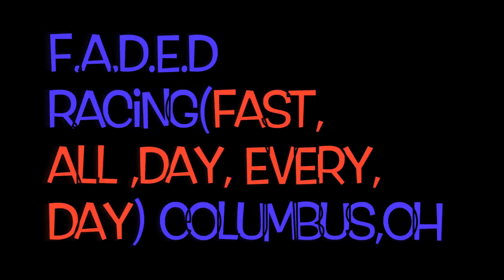07 mustang gt vs 91 mustang gt